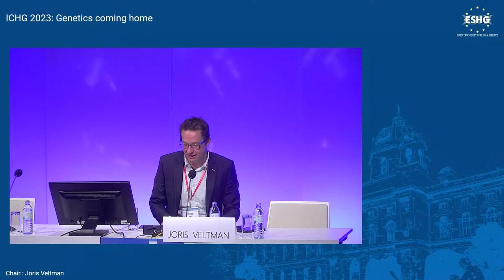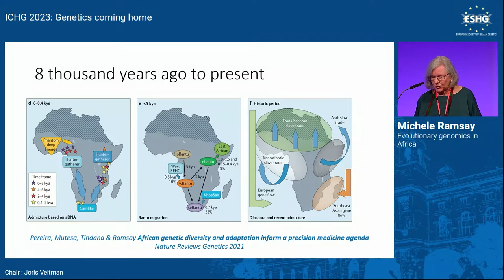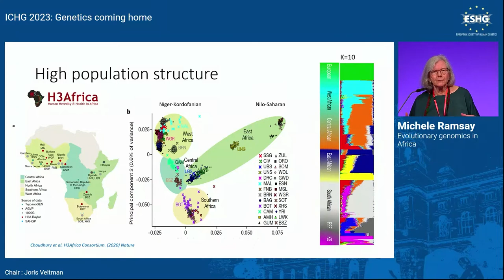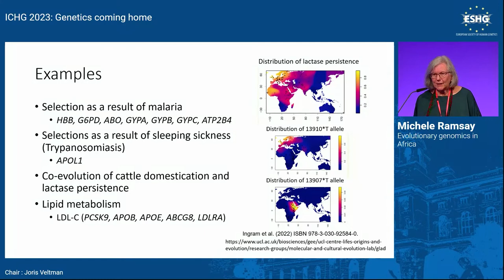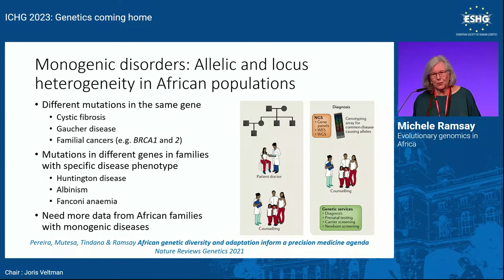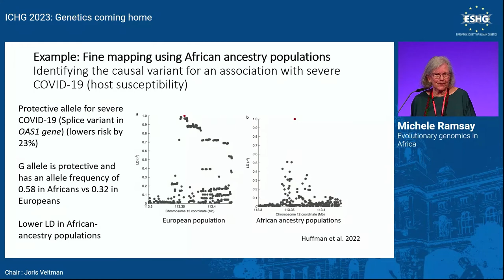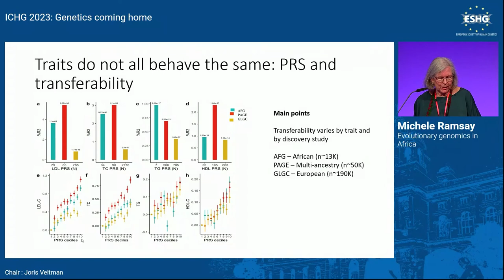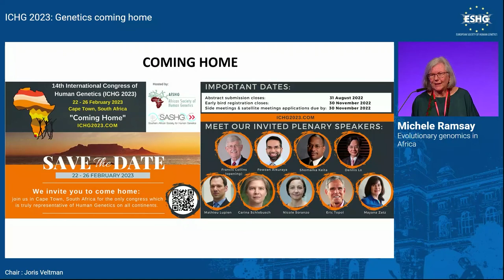E03.1 - Evolutionary genomics in Africa